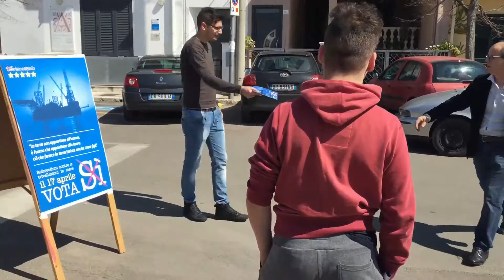Taurisano 5 Stelle: Gazebo Largo Pietralaia (20 marzo 2016)